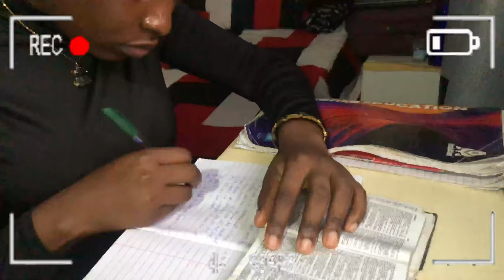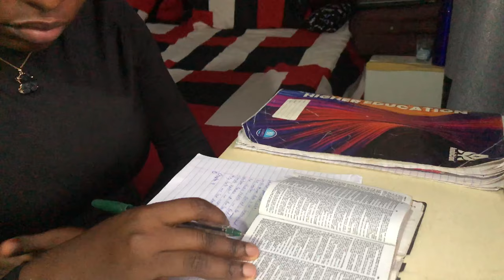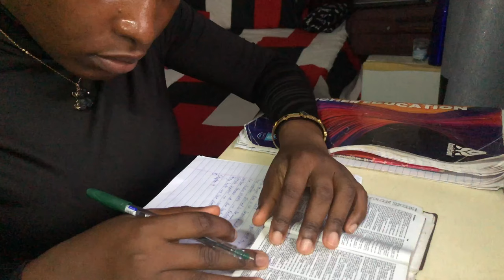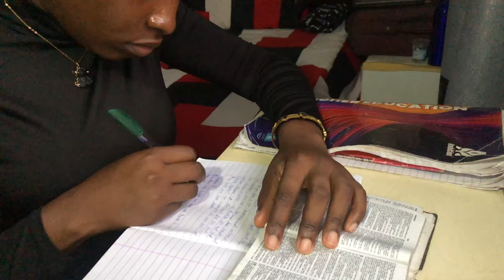A day in my life/ living along as a student